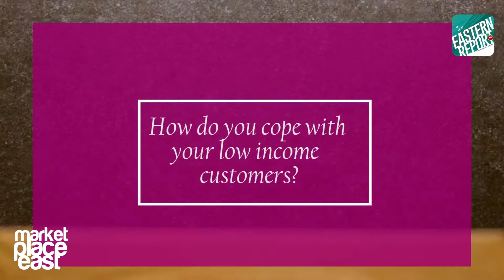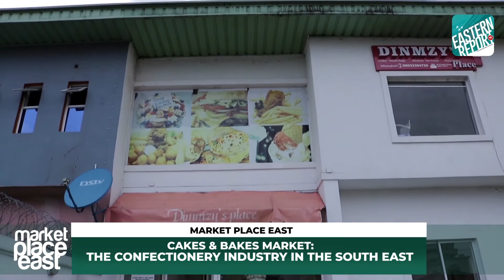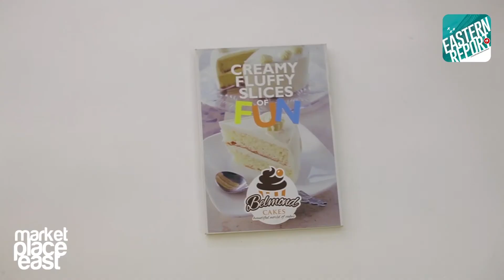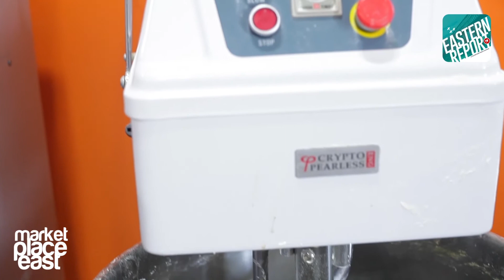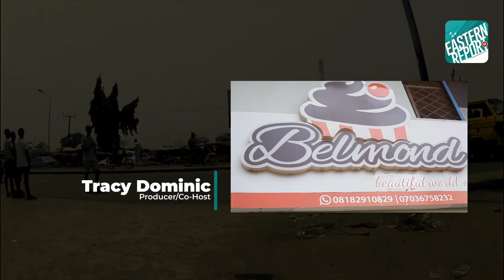MarketPlaceEast Baking in Enugu: The Business of Confectionery Enugu's best bakers!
The Business of Confectionery from the best in the business. in Enugu.